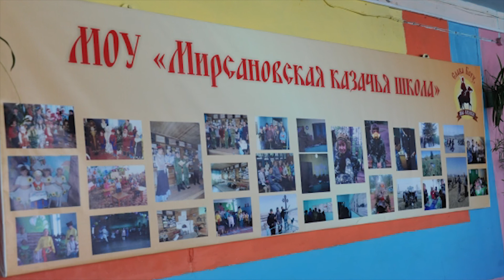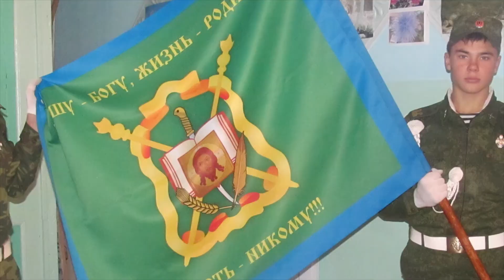Казак без коня. что воин без ружья!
Казачата из Мирсановской казачьей школы начали обучаться верховой езде. Есть лошади, есть инструктор, сами строят конюшню и ухаживают за лошадьми. Мечтают заменить ветхую амуницию.